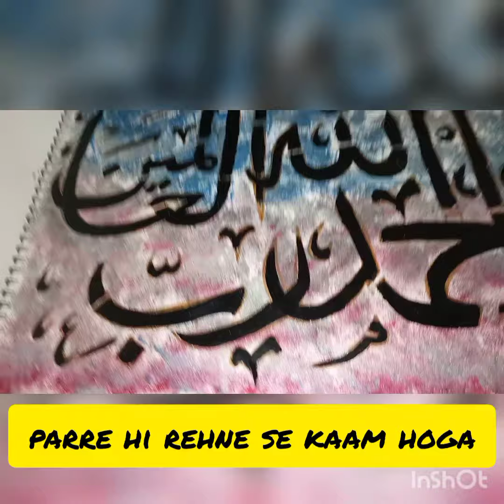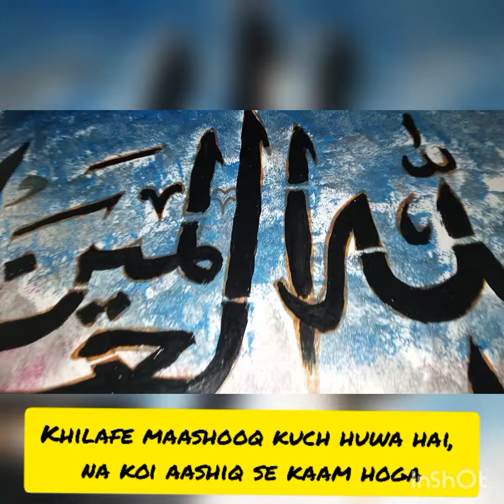Dare nabi par para rahoun ga lyrics video | ART OF KHANSA AWAN